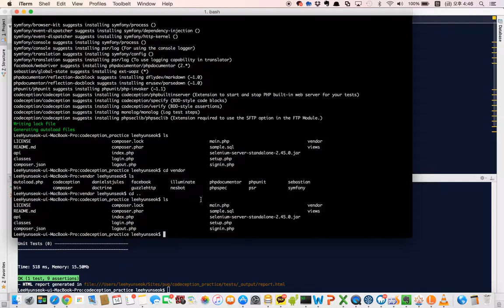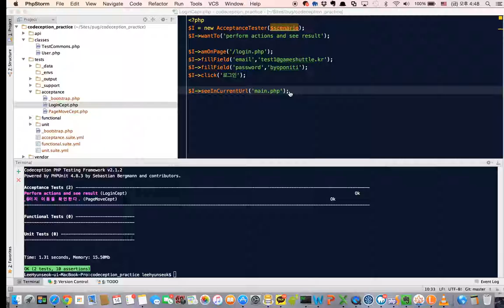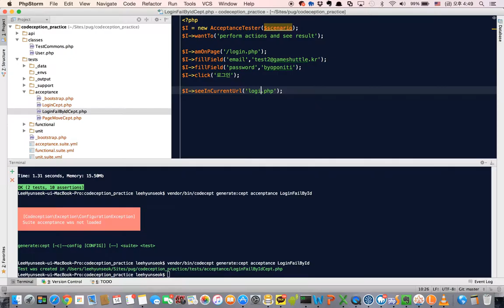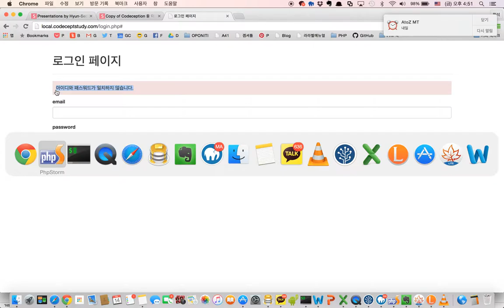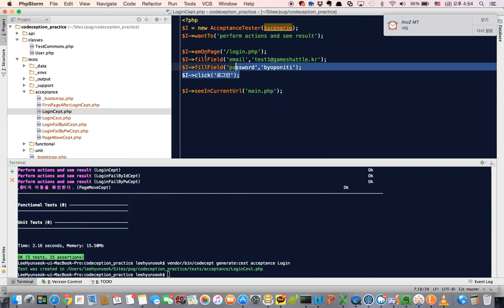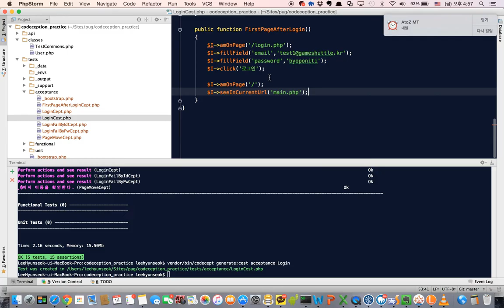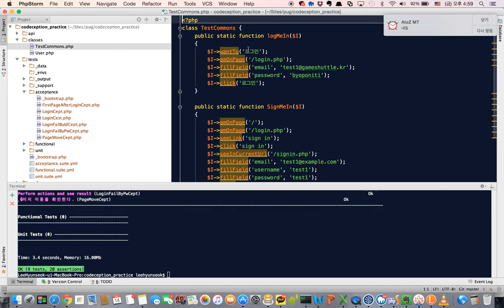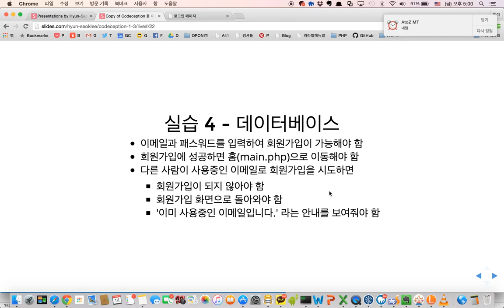Codeception 3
Testing in PHP Open Seminar #4

Codeception

보다 생산적인 테스팅을 사용할 수 있도록 해주는 Codeception 에 대해서 알아보고 인수 테스트(Acceptance Testing)을 작성하는 방법에 대해서 알아봅니다.

# 4-3
 실습 2와 실습 3